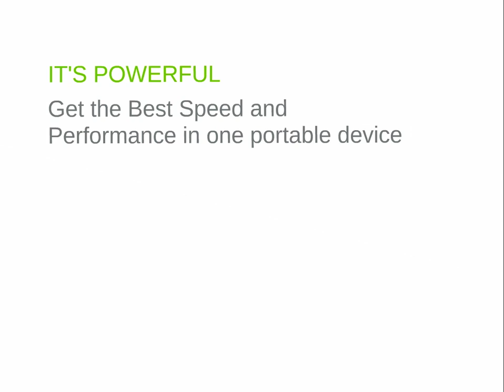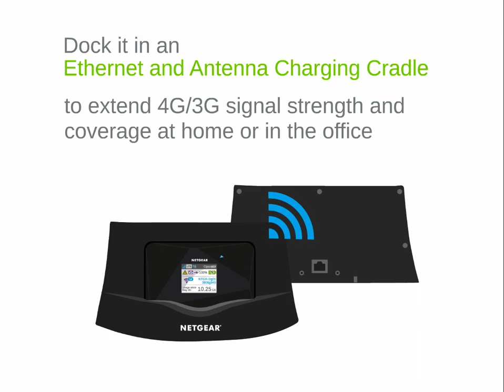NETGEAR AirCard 785S 4G Wireless Internet Mobile Hotspot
To learn more about mobile internet with NETGEAR Mobile Hotspots, please

The AirCard 785S is a smart, powerful, and super easy-to-use 4G mobile hotspot. It features a colorful LCD display with a data usage meter that lets you effectively manage your budget. Connect up to 10 WiFi devices simultaneously and add Ethernet connectivity by docking it in an optional Ethernet Cradle.

Ensure the best speed and performance for up to 10 main and 5 guest WiFi devices almost anywhere you go with the AirCard 785S Mobile Hotspot. It’s sleek, compact and loaded with powerful features such as an integrated data usage meter, dual-band WiFi and a long lasting battery.